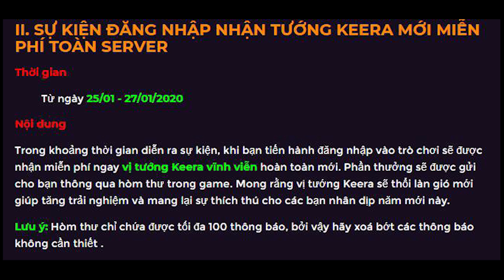CLIP CUỐI CÙNG Of ĐẤNG VALHEIN MÚA LỮA FULL PHÉP CỰC MẠNH | XEM LÀ CƯỜI ** |ĐỆ TỨ LQM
CLIP CUỐI CÙNG Of ĐẤNG VALHEIN MÚA LỮA,TÂM SỰ SƯƠNG SƯƠNG | BLV NỮ  GIỎI 3 NGÔN NGỮ  LÀ AI?ĐỆ TỨ LQM